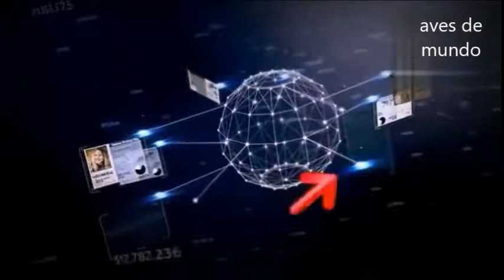LA MAGICA AVE LIRA,pajaro,imitando voz humana,sonidos,motosierra,star wars,canto,soberbia,documental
ave lira ave lira imitando voz humana,, ave lira marimba,  ave lira imitando motosierra
El video trata sobre ave lira información valiosa, pero también trata de cubrir el siguiente tema:
-ave lira imitando voz humana
-marimba ave lira antigua guatemala

ave lira imitando sonidos de star wars,ave lira del sur de australia

ave lira marimba usula internacional,ave lira hablando español

el ave lira imitando humanos,ave lira imitando sonidos humanos

ave lira hablando como humano,ave lira imitando motosierra

El ave lira soberbia (Menura novaehollandiae), también conocida como ave lira real es una especie de ave paseriforme de la familia Menuridae endémica del sudeste de Australia que habita los bosques de Victoria y los de Queensland. Como las demás aves australianas (como el emú) el ave lira soberbia es un símbolo popular, e incluso se ve en la moneda australiana de diez céntimos. Se alimenta principalmente de animales pequeños, los cuales caza sobre el suelo del bosque.

Reproducción
Las hembras llevan a cabo las tareas de nidificación sin ayuda. La hembra del ave lira soberbia pasa aproximadamente 160 horas en otoño y comienzos de invierno construyendo y recogiendo material para el nido. La hembra incuba su único huevo sólo el 45% del tiempo de luz solar, abandonando el nido entre 3 y 6 horas cada mañana; durante esas horas la temperatura del embrión desciende a 10º C o menos, con lo que el desarrollo se interrumpe. Esta es la causa por la que el período de incubación es muy largo para ser un paseriforme. Después de aparear, la hembra pone un solo huevo en el nido, que tiene forma de cúpula.

Las hembras crían a una edad más temprana que los machos. El cuidado de los pollos solamente por un progenitor fue un paso crucial en el desarrollo de la promiscuidad entre las aves que se facilitó debido a que las puestas son pequeñas, con lo que se entiende que la producción de los huevos y la alimentación de los polluelos sea baja por la capacidad del embrión de aguantar el frío cuando la hembra se va para buscar alimento y porque el nido esté cubierto para evitar que entre agua y bajen las temperaturas.

El polluelo recibe calor hasta que tiene diez días de edad, que es cuando es capaz de mantener su temperatura corporal. Después la hembra lo alimenta cada 20-25 minutos durante el día y limpia el nido. Cuando inician el vuelo, aproximadamente entre octubre o noviembre, tienen el 63% del peso corporal de su madre, que lo acompaña y lo alimenta parcialmente durante ocho meses. Casi la totalidad de los fracasos de los nidos son atribuibles a la depredación por mamíferos y aves del mismo.

Los machos incrementan su éxito reproductor copulando con varias hembras ya que éstas crían en distintos momentos durante siete semanas y los machos están libres de las tareas que conlleva la reproducción.

Canto
El canto contiene un componente típico de la especie que dura unos 6 segundos, se puede oír hasta 1 km de distancia cuando hay poco viento y muestra dialectos locales. Además, se suma un torrente de reclamos mimetizados de las especies cercanas en su entorno, con imitaciones sutiles como las del dúo perfectamente sincrónico del tordo oriental (Psophodes olivaceus), la cucaburra (Dacelo gigas) o múltiples aleteos y reclamos de bandos de psitácidos en vuelo.

Los machos de esta especie son muy conocidos por su magnífica capacidad de imitar muy bien casi cualquier sonido. El documental La Vida de las Aves (The Life of Birds en inglés) incluye una escena famosa en la que este pájaro imita, entre otras cosas, el sonido de una cámara, el canto de una cucaburra, la alarma de un coche, y el ruido de una motosierra. Una población local puede llegar a imitar hasta 16 especies de aves, variando según el grupo en la manera de hacerlo y su importancia dentro del propio repertorio. Los machos jóvenes pueden aprender cantos de los machos viejos y no necesariamente de las especies mimetizadas.

Ave lira, ave lira imitando voz humana, marimba ave lira antigua guatemala, ave lira marimba, revisión ave lira, opinión honesta ave lira , la vida de las aves documental, cuanto gana ave con youtube, lira imita sonidos, sonido de lira, ave lira imitando motosierra

revisión ave lira,opinión honesta ave lira,la vida de las aves documental

lira imita sonidos,sonido de lira,ave lira imitando motosierra